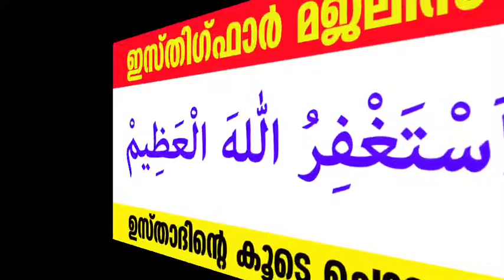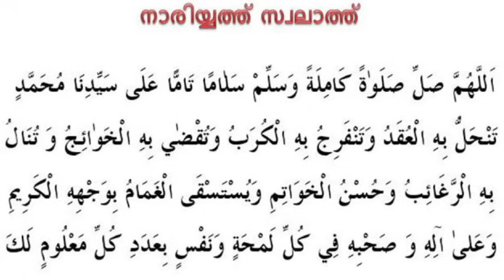Dul Qahad 5 Dikr Dua Majlis |ദുൽ ഖഅദ് ദിക്ർ ദുഅ മജ്‌ലിസ്